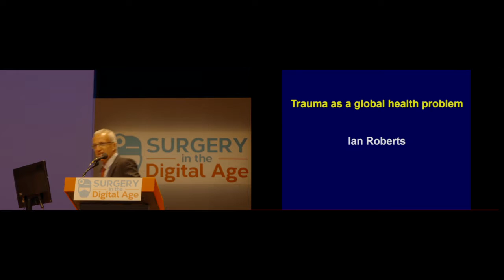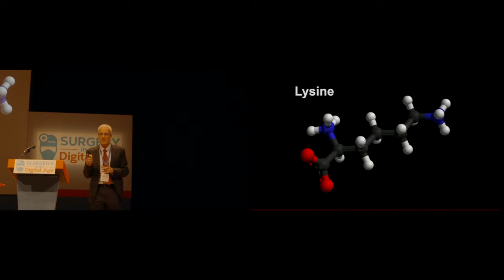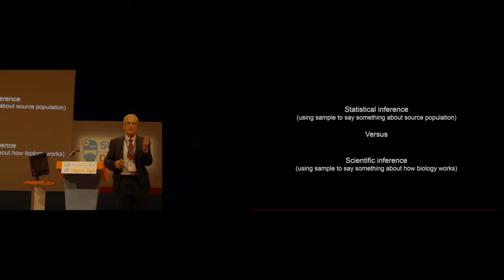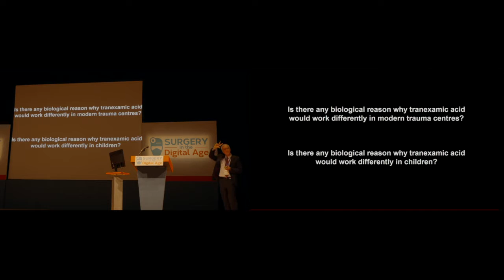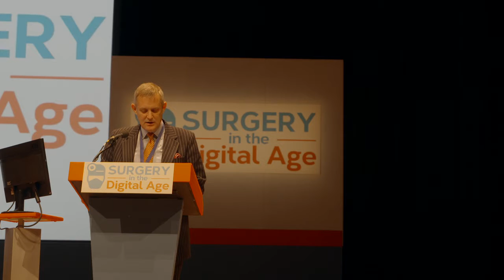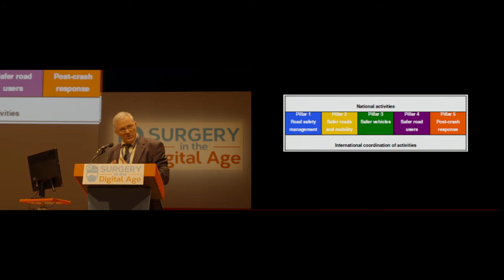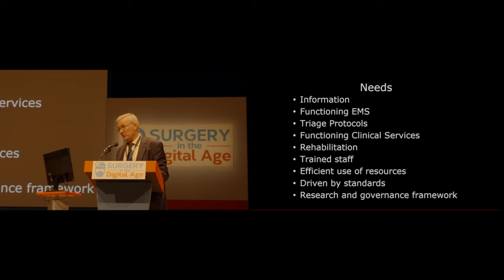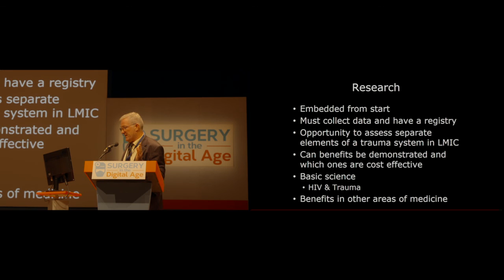Belfast Surgical Week 2016 - Wednesday - Guthrie Lecture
Association of Trauma & Military Surgery

Professor Ian Roberts: "Trauma as a Global Health Issue"

Speaker:
Mr Mike Walsh: "The Challenges of Improving Trauma Care in a Developing Country"